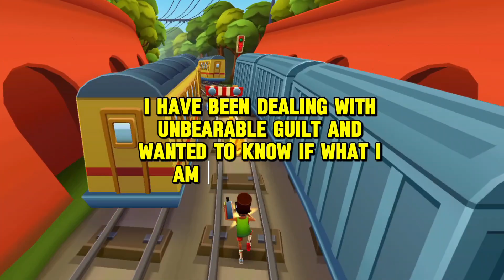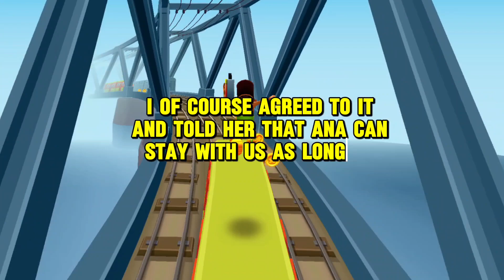for not telling my wife about an incident with her best friend